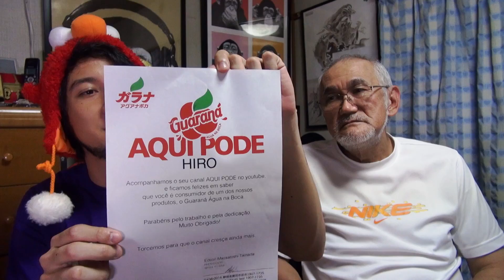PEDIDOS BIZARROS DE TANABATA E COPO SILICONADO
Hoje comentamos sobre os pedidos mais bizarros já feito no Tanabata! Não sabe o que é? Assista o vídeo e fique sabendo!
"Crica" no gostei e ripa na chulipa! HIIIIIIIIIIHA!!